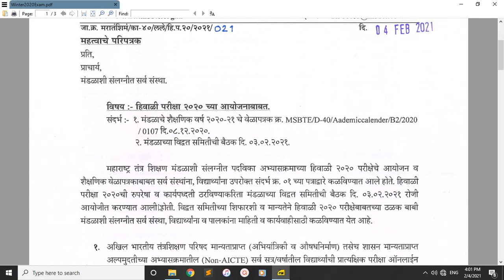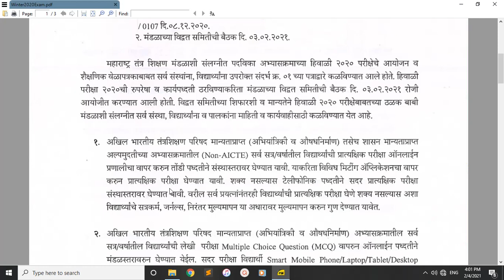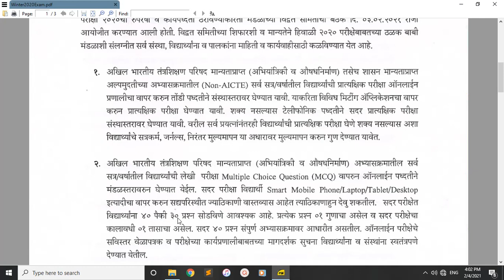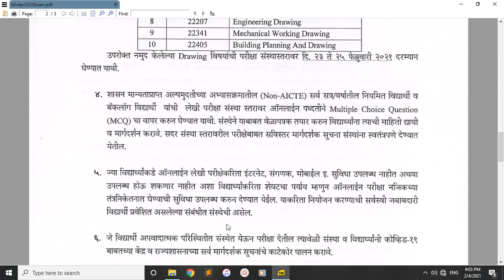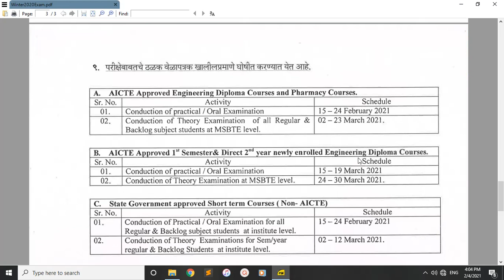MSBTE Winter Exam 2021 Official Circular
MSBTE EXAM
Online Exam